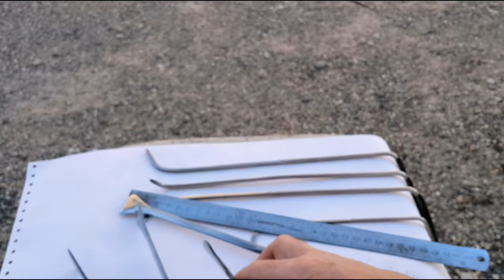PDR handmade tools whale tailpart part 2 --- делаем cамодельные китовые хвосты часть 2